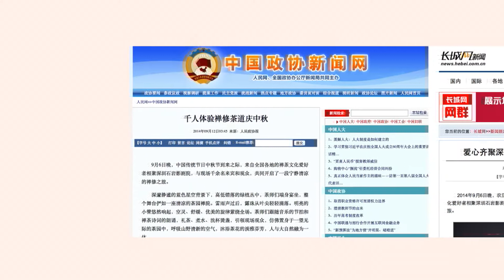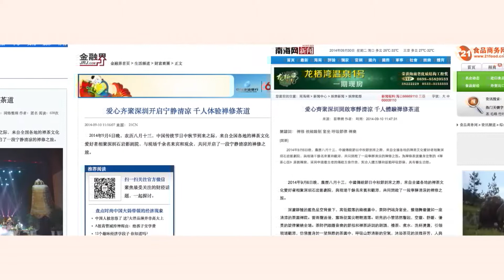中华原创禅茶音乐会 媒体报道 Media report of Chinese Chan Tea Musical